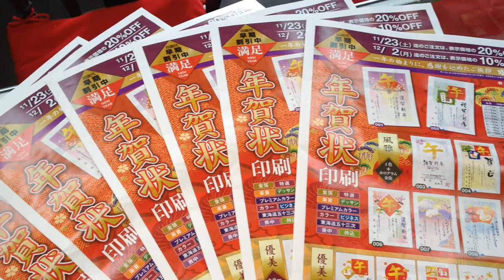鳥取市でかわいい年賀状印刷をお探しなら!!印ショップいろは堂へお任せください!!